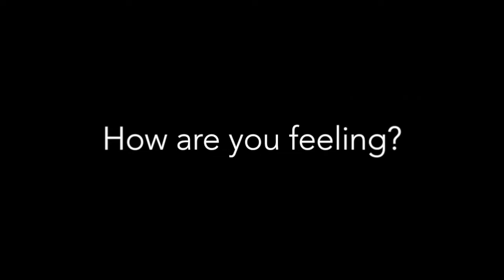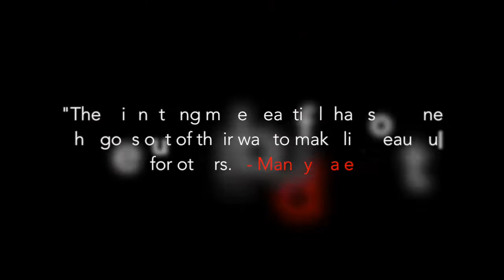Celebs Build Indonesia with Whulandary Herman and Kelly Tandiono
Whulandary Herman (Puteri Indonesia 2013) and Kelly Tandiono (famous model), joined Habitat for Humanity's Celebs Build Indonesia on August 18th at Desa Karang Tengah, Sentul, Bogor.